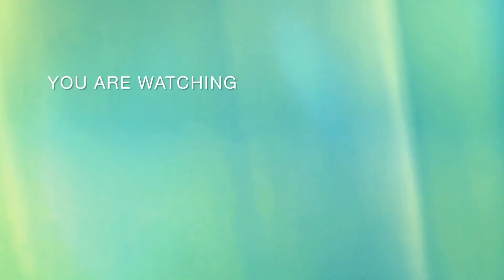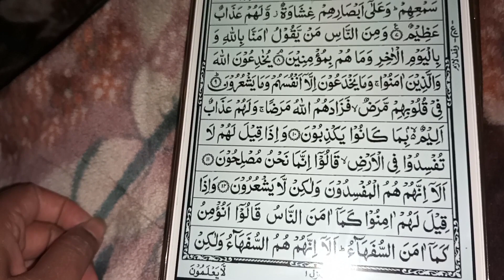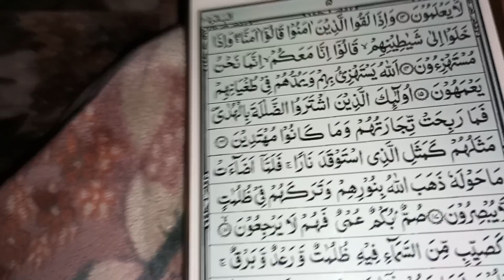Sehri vlog | How I clean my home in ramzan | Eid preparation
sehri vlog
ramadan vlog
sehri routine
family vlog
sehri vlogs
first sehri vlog
ramzan sehri vlog
sehri vlog pakistan
sehri routine vlog
ramadan first sehri vlog
funny vlogs
first sehri
ramzan vlogs
first sehri & iftar vlog
sehri to iftaari routine vlog
1st sehri
ramadan first sehri with me vlog
ramadan home cleaning
clean with me
deep cleaning my house for ramzan
ramadan cleaning
clean my house with me
ramadan deep cleaning
ramadan home decor
home cleaning motivation
cleaning my home
deep cleaning before ramadan
ramadan cleaning vlog
cleaning before ramadan
how to clean kitchen before ramzan
clean my space,whole house clean with me
kitchen deep cleaning before ramadan
clean for ramadan
my pre ramzan preps
ramzan preps
eid preparation
eid preparation vlog
eid preparation vlog 2023
eid pre preparation
eid preparations
eid preparation 2024
eid pre preparation in Pakistan
pre preparation vlog
eid ul fitr pre preparation
ramjan pre preparation
eid ul fitr preparations
ramadan pre preparation
ramadan preparations